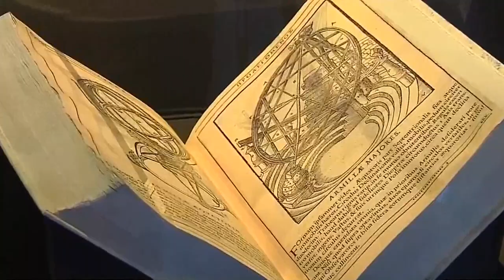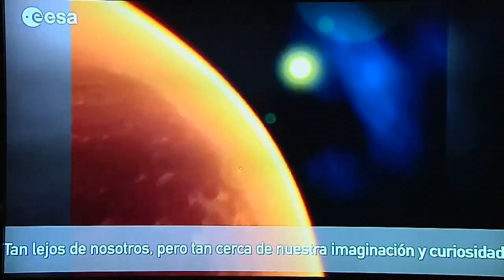El planeta rojo llega a València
La fascinación ante una futura colonización humana del planeta rojo centra parte de la exposición "Marte. La conquista de un sueño", con la que el Museu de les Ciències de Valencia acerca al visitante los misterios que rodean a este planeta desde una perspectiva científica, cultural e histórica.